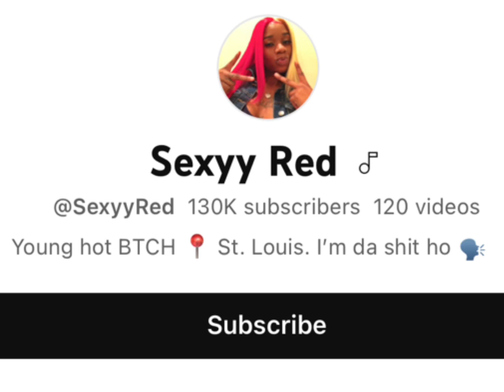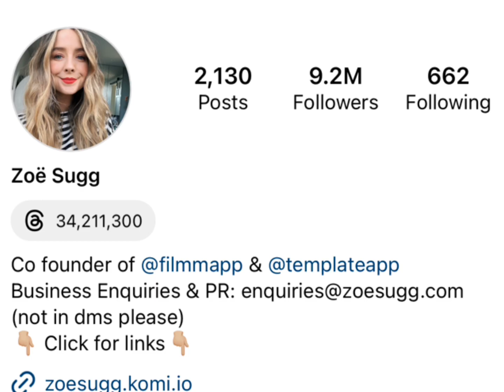Sexy Red Vs Zoe Sug Real Age Lifestyle Biography